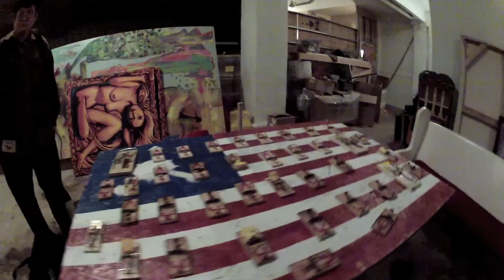Hob Life Vlog 2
Follow The Amazing Hob as he gets ready to perform in a live stunt show, this video is the behind the scenes of the day. If you would like to see the live show